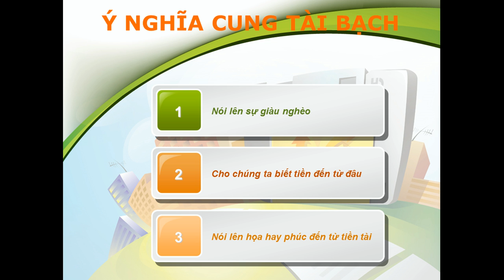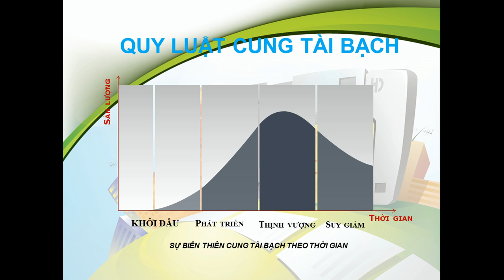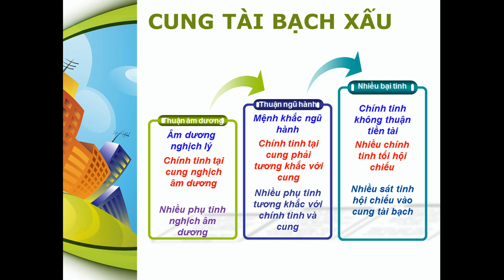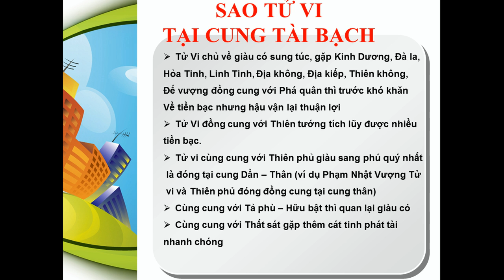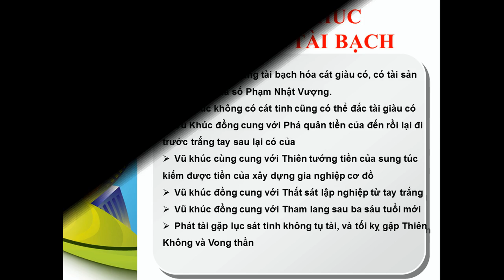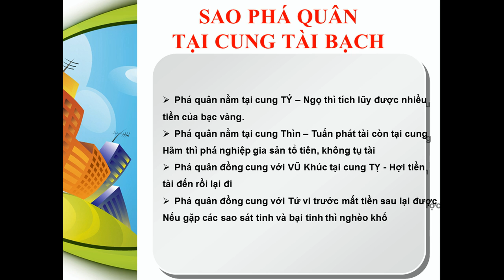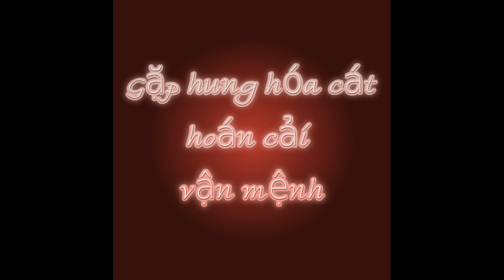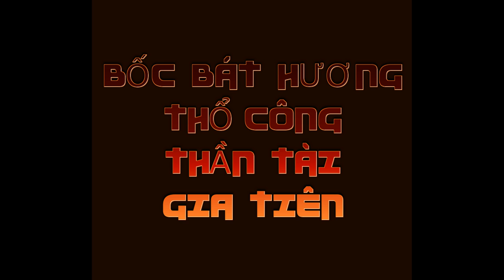TỬ VI VIỆT NAM HƯỚNG DẪN LUẬN CUNG TÀI BẠCH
Hướng dẫn các bạn cách nhanh nhất để luận cung tài bạch của mình, xem đẹp hay xấu và cách cải mệnh